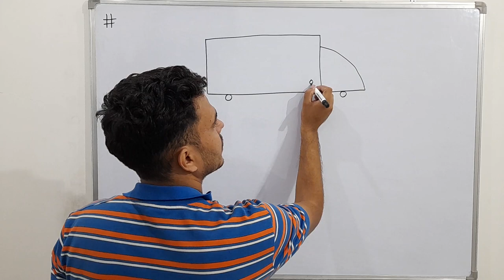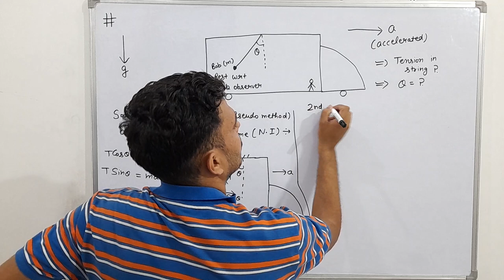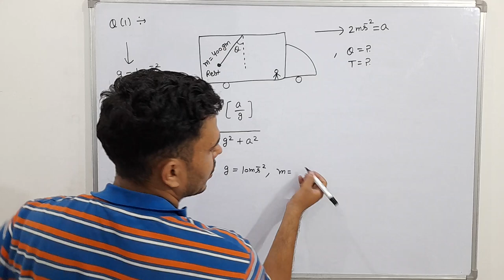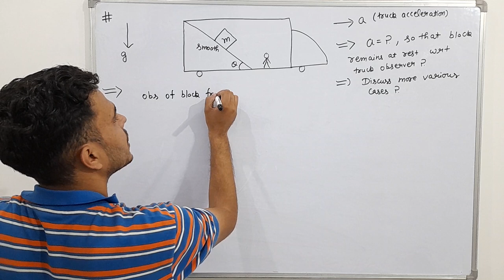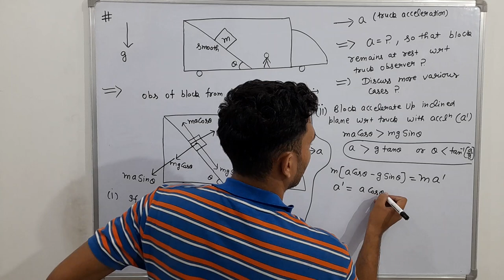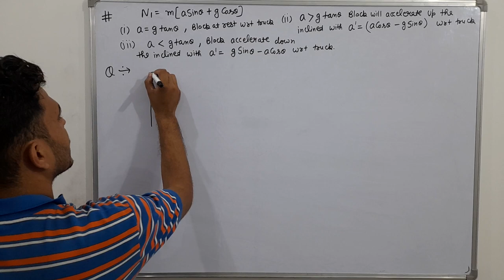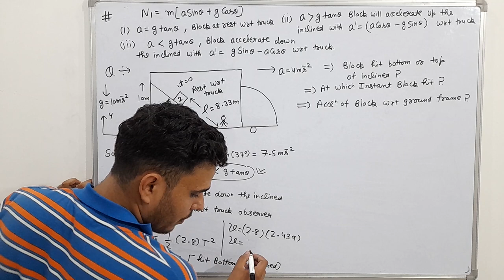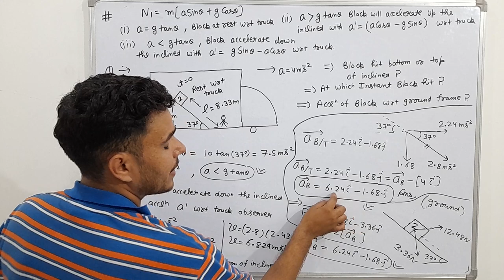more applications of pseudo force